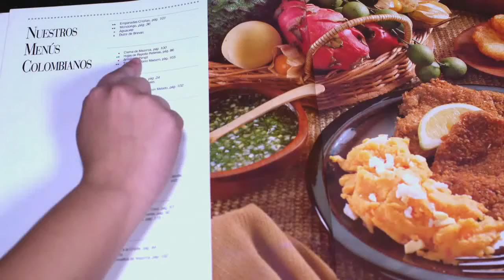COSTILLAS TAMBAQUI En tu Cocina / Teleamiga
"Hoy nuestro chef invitado nos dará una alternativa de cocinar un plato único en su estilo y exótico de la región amazónica, el Costillon de Tambaqui, un corte de la costilla de un pescado de gran tamaño.
Pariente vegetariano de la piraña, el tambaqui proviene del río Amazonas y su sabor se asemeja más al cerdo que al pescado.
Este delicioso y exclusivo plato se puede disfrutar acompañado con salsa criolla con cilantron, arroz con coco y farofa."